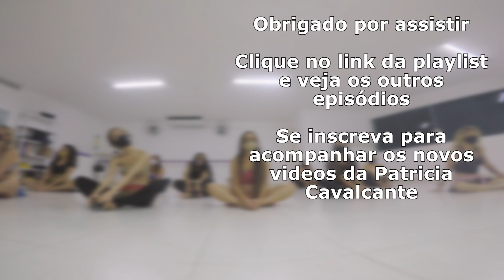TÉCNICAS PARA TER UM QUADRIL SOLTINHO | DANÇA DO VENTRE | PATRÍCIA CAVALCANTE